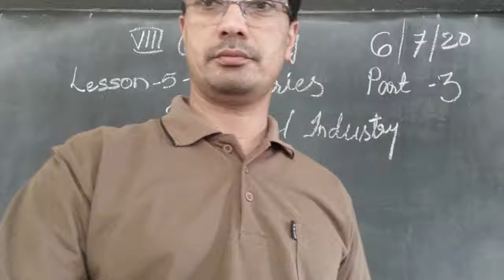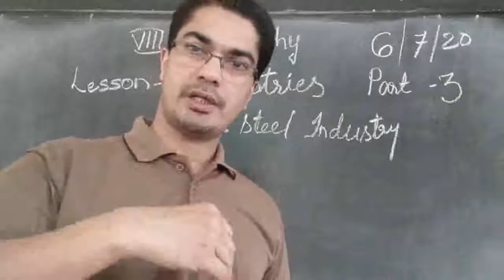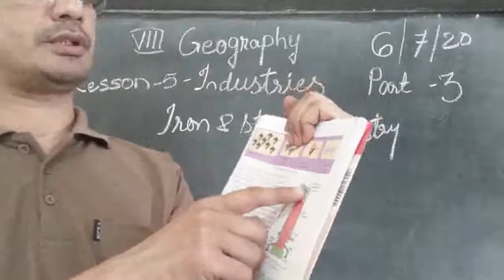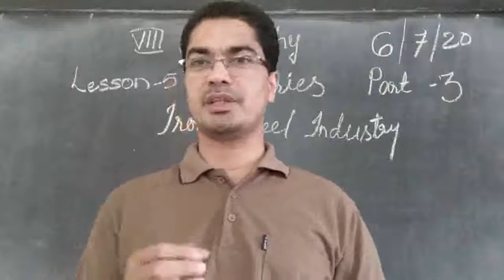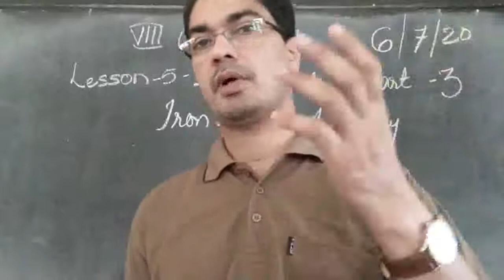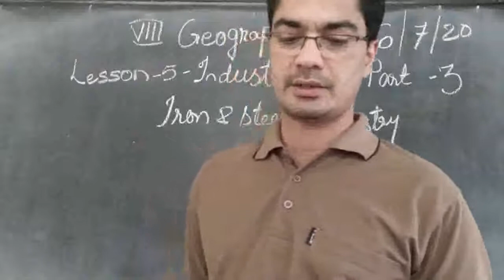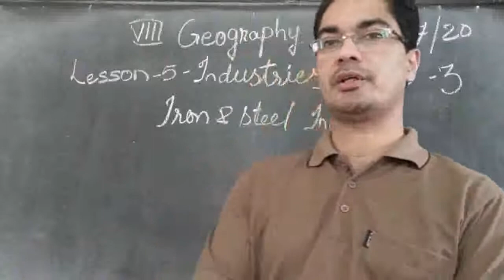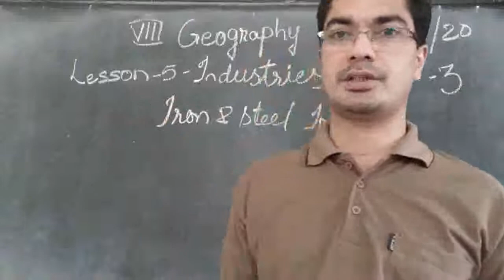6.7.'20 VIII Geography Lesson-5 Industries (part 3)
This video is meant for the students of Don Bosco school, Ziro only